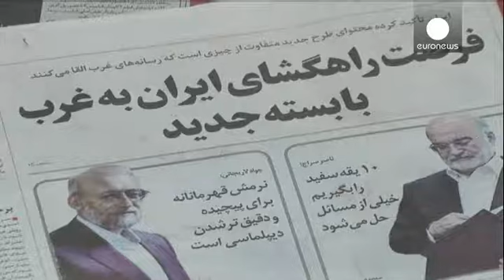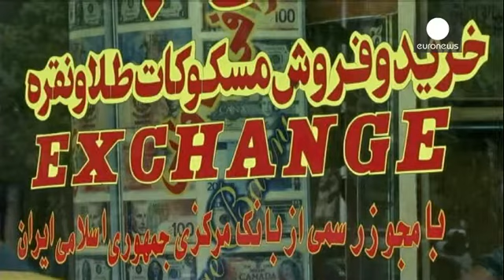İran nükleer müzakerelerden umutlu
İran, Hasan Ruhani yönetiminde verdiği ılımlı mesajların ardından Salı günü Cenevre'de...

İran, Hasan Ruhani yönetiminde verdiği ılımlı mesajların ardından Salı günü Cenevre'de nükleer müzakerelere yeniden  başlıyor.

Tahran yönetimi müzakerelerde mesafe katedip ülke ekonomisi üzerindeki ambargo yükünü hafifletmeyi amaçlıyor.

İran Dışişleri Bakanı ve nükleer müzakereci Muhammed Cavad Zarif, Cenevre toplantılarında gerekli yol haritasını belirlemeyi umduklarını ancak sürecin göründüğünden daha karmaşık olduğunu belirtti.

Müzakerelerin 2014'ün ikinci çeyreğinde tamamlanması öngörülüyor.

Uzmanlar İran ekonomisinin uluslararası yaptırımlara daha fazla direnemediği görüşünde:

"İran açısından bakarsak, yaptırımlar büyük bir etki yarattı. İran ekonomisi perişan oldu. Ruhani bu krizi aşmak için seçim vaadinde bulundu. Yaptırımların hafifletilmesi de ABD ile ilişkilerden geçiyor. Bir şeyler yapmak istediği çok açık. ABD tarafında ise Obama zaten yıllardır ilişkileri düzeltmek istiyordu ama karşısında muhatap bulamıyordu."